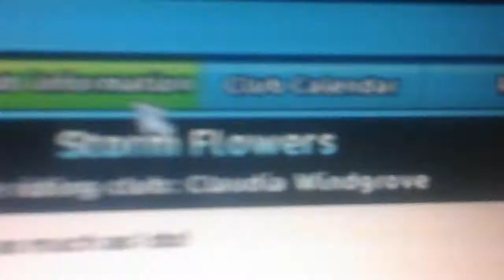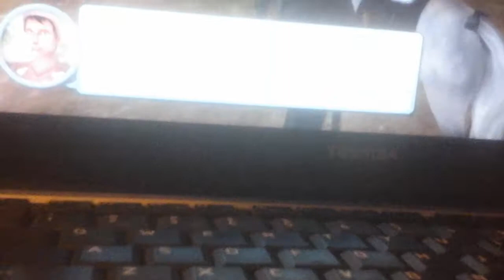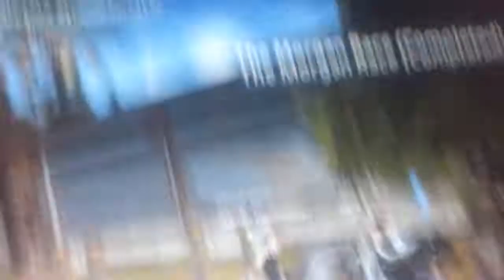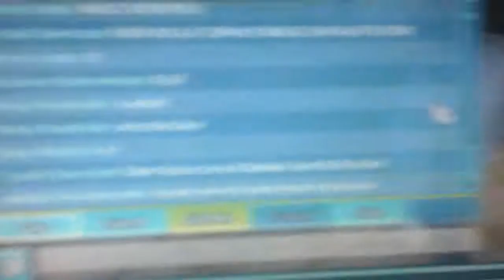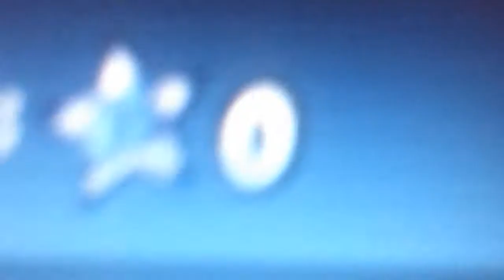New update! New Morgan race? -sso-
Ye lol xD I'm bored ;_;